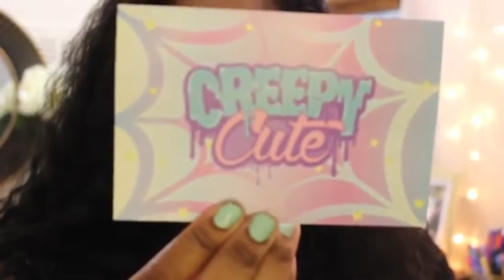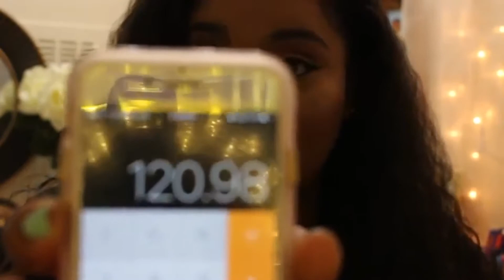Boxycharm VS. Ipsy | March 2017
I N S T S A G R A M: amber_approved
S N A P C H A T: sketch2death